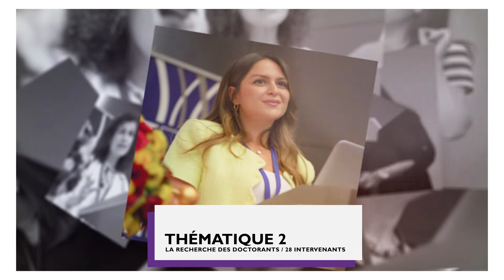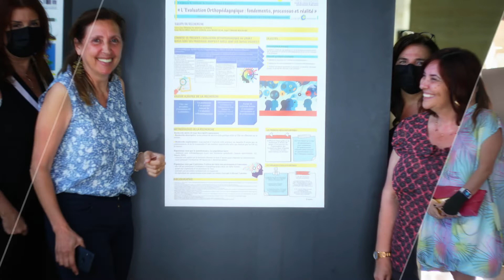13ème journée de la Recherche